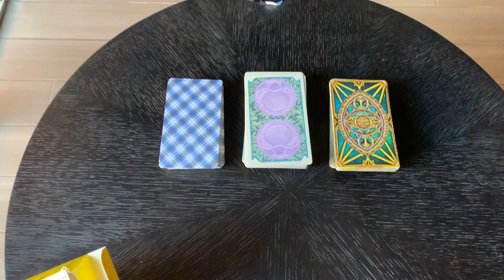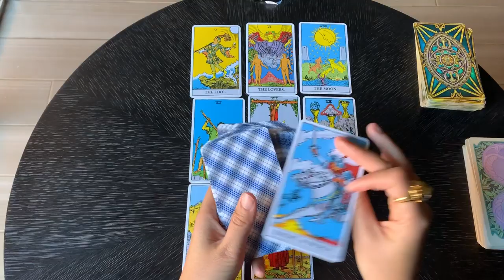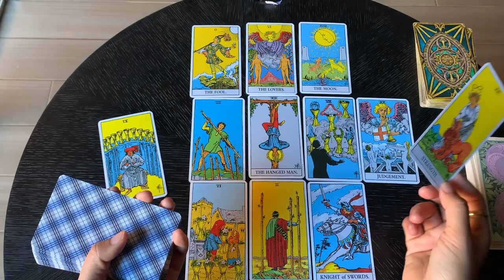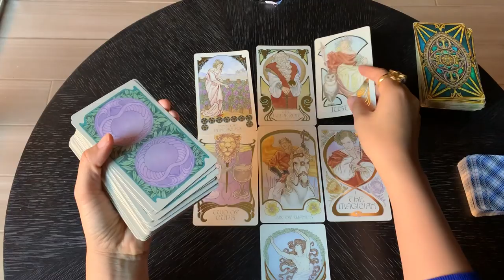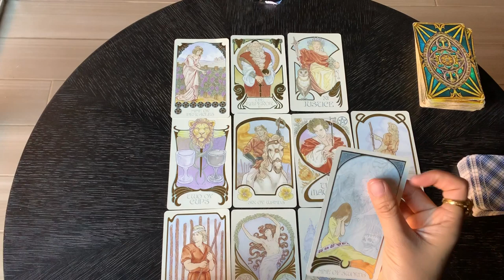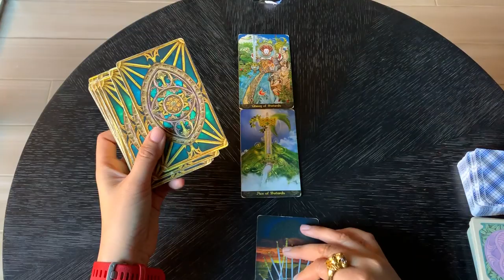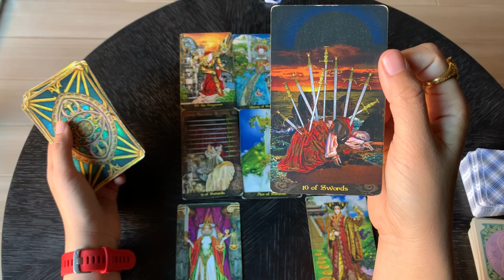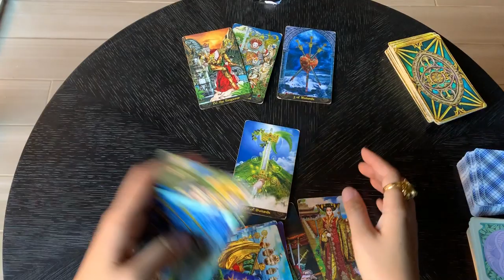ดูดวงความรัก Pick a Deck Ep . 2 ความรักเป็นอย่างไรในช่วงนี้